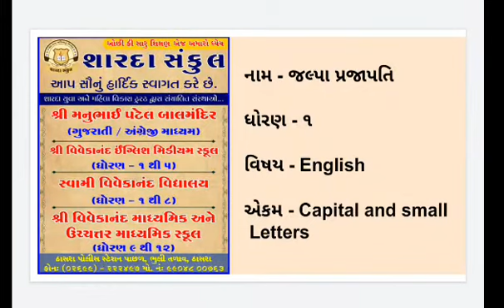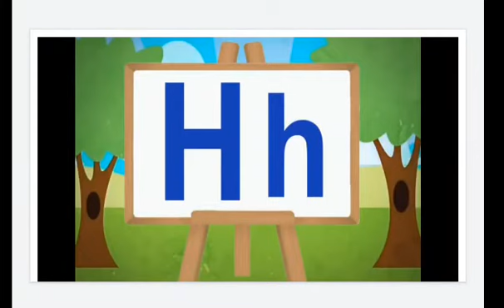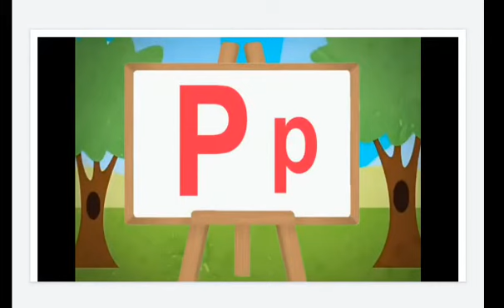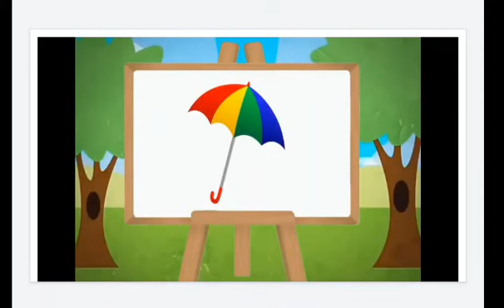STD :- 1 , SUBJECT:- અંગ્રેજી , UNIT :- 2 .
STD :- 1 , SUBJECT:- અંગ્રેજી  , UNIT :- 2 , TOPIC:- 2 , TOPIC COVER: - Capital and small letters.